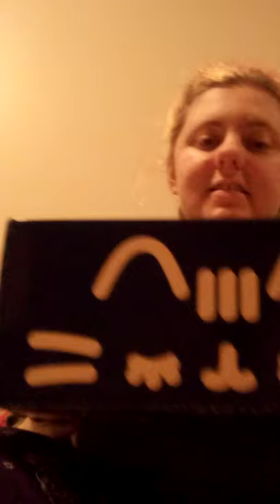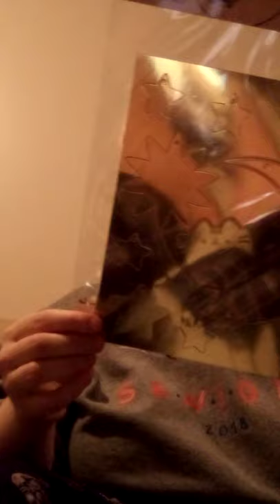Pusheen Unboxing❤️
So sorry for the mess, and I didn't realize till after I was done recoding that I didn't actually show you the items before I started unboxing.